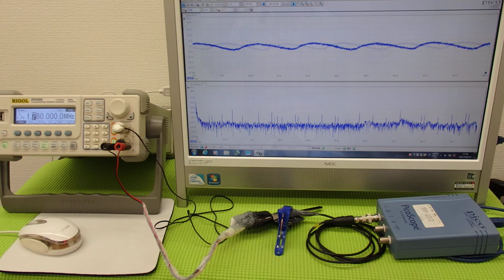超音波の発振制御システム ultrasonic-labo